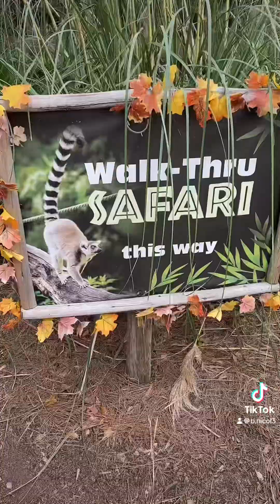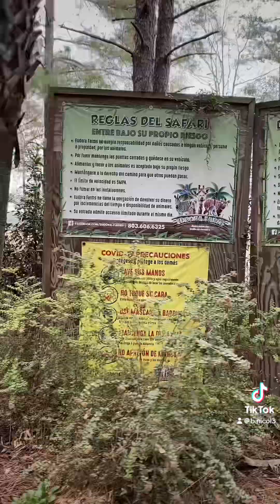Fall Mini Vlog| Fall Activities + Eudora Farms + Sunday Fun Day 🍂🍁